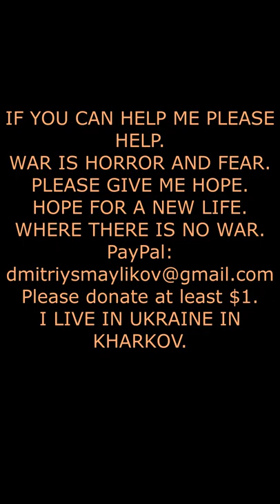I was kidnapped by mimes once.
I was kidnapped by mimes once. They did unspeakable things to me.